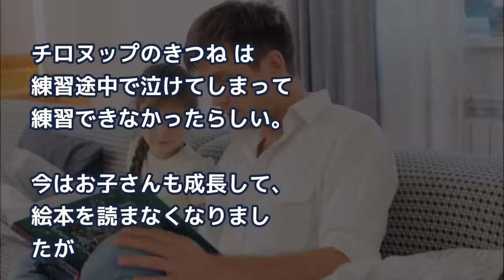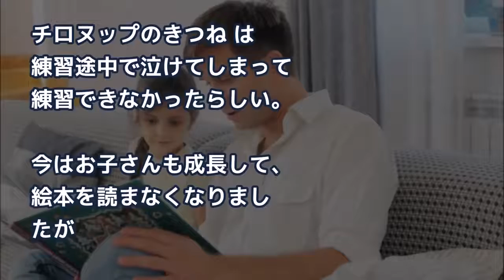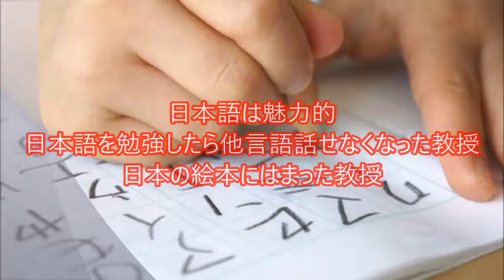日本語習得した外国人「日本人が英語が苦手な理由がわかった！」日本語の魅力。日本の絵本から文化にはまった外国人教授。２話【日本好き外国人】 ! ! !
日本語習得した外国人「日本人が英語が苦手な理由がわかった！」日本語の魅力。日本の絵本から文化にはまった外国人教授。２話【日本好き外